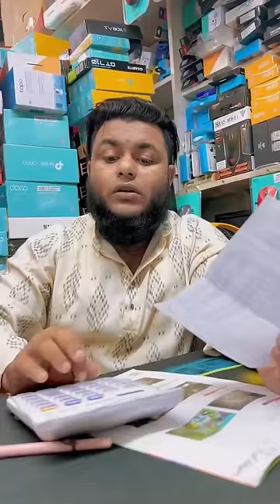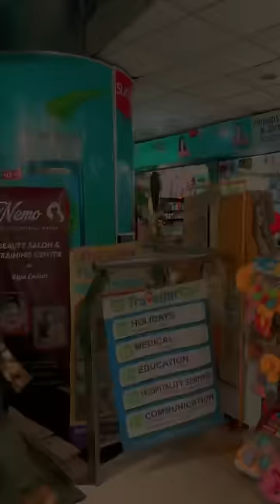arfin Imran Bangla funny video